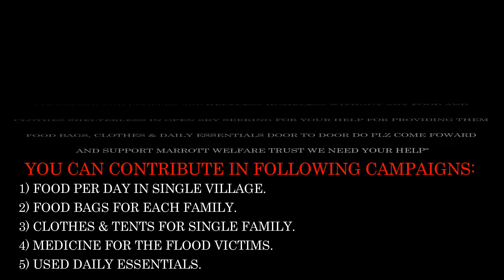MARROTT IN DIGAN SURVEYING SITUATION OF FLOOD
"MARROTT WELFARE TRUST REACHED AT MIRPUR KHAS SINDH IN DISTRICT TANDO JAN MOHAMMAD TALUKA AMMORI DIGAN SURVEYING THE SITUATION EXPLAINED BY LOCALS WHICH ARE BADLY EFFECTED WITH THE FLOOD HOUSES ARE DESTROYED ROOFS COLLAPSED AND PEOPLES ARE HELPLESS HOMELESS WITHOUT ANY FOOD AND CLOTHES SHELTERLESS IN OPEN SKY SEEKING FOR YOUR HELP FOR PROVIDING THEM FOOD BAGS, CLOTHES & DAILY ESSENTIALS DOOR TO DOOR DO PLZ COME FOWARD AND SUPPORT MARROTT WELFARE TRUST WE NEED YOUR HELP"

"WE WILL SERVE HUMANITY AND OUR NATION TILL OUR LAST BREATH A PROMISE TO PAKISTAN"

YOU CAN CONTRIBUTE IN FOLLOWING CAMPAIGNS:

1) FOOD PER DAY IN SINGLE VILLAGE.

2) FOOD BAGS FOR EACH FAMILY.

3) CLOTHES & TENTS FOR SINGLE FAMILY.

4) MEDICINE FOR THE FLOOD VICTIMS.

5) USED DAILY ESSENTIALS.

𝗕𝗮𝗻𝗸 𝗔𝗰𝗰𝗼𝘂𝗻𝘁 𝗗𝗲𝘁𝗮𝗶𝗹𝘀:
PAKISTAN:
BANK NAME: HABIB BANK LIMITED
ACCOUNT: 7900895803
BRANCH CODE: 0830
ACCOUNT TILTE: MUHAMMAD MUNEEB ABDUL RAUF
SWIFT CODE: HABBPKKA
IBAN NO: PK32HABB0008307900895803